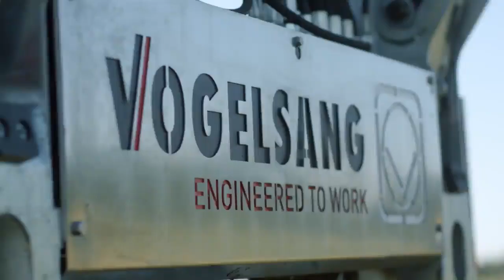Vogelsang Blackbird Schleppschuhverteiler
Technische Daten und Eigenschaften
• Arbeitsbreite: 12 m, 15 m und 18 m
• Transportbreite: 2,95 m
• Schlauchabstand: 25 cm
• Direktanbau oder 3-/4-Punkt-Hubvorrichtung
• Passiver Pendelausgleich im Mittelrahmen
• Aktiver Druck auf allen Kufen
• DropStop durch Hochklappen des Gestänges
für weniger Verschmutzung am Vorgewende,
auf Straßen und Wirtschaftswegen
• Teilbreitenschaltung: mechanisch oder
hydraulisch

Die Vorteile auf einen Blick:

Hohe Präzision und Verteilgenauigkeit
Hohe Stabilität
Hohe Standzeiten
Problemlose Montage und Nachrüstung
• Optimale Positionierung der Exaktverteiler mittig
im Seitenarm
• Durchdachte Schlauchverlegung zur Verhinderung des
„Anfahrt-V“ und zur Vermeidung von Überlappungen
• Strömungsoptimierter Gülleauslass für eine hochpräzise
Ablage der Gülle in einem schmalen Streifen
• Durchdachte Geometrie der Kufe für besseres Teilen des
Bestandes und präzisere Ablage der Gülle
• Endlagengedämpfte Hydraulikzylinder für minimale
Rahmenbelastungen während der Klappvorgänge
• Neuartige, stabile Blattfedern mit Schwingungstilgung
für den sicheren Straßentransport
• Schwarze Schläuche für noch höhere UV-Beständigkeit
• Durchdachte Geometrie der Kufe
• Integrierte Fangvorrichtung im Seitenarm
• Passt an jeden vorhandenen Fasswagen sowie Fasswagen
mit größeren Reifendurchmessern Hier gehts direkt zum Angebot Hier finden Sie weitere interessante Angebote aus dieser Kategorie